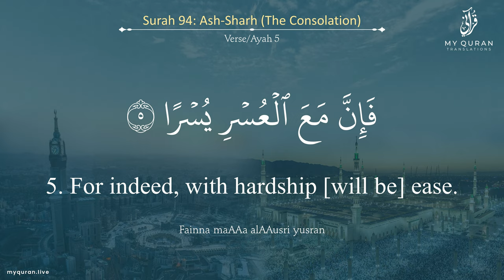094 Surah Ash Sharh With English Translation By Sheikh Abdullah Khulaify